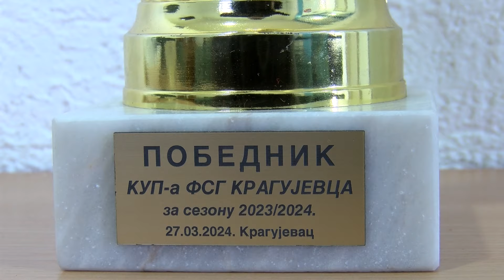Veća podrška Grada amaterskim fudbalskim klubovima u Kragujevcu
Član Gradskog veća za sport Predrag Stevović obišao je danas Fudbalski klub „Hajduk“ u Jovanovcu i tom prilikom, članovima kluba uručio sportsku opremu, ali i najavio veća ulaganja lokalne samouprave u amaterske klubove u Kragujevcu.